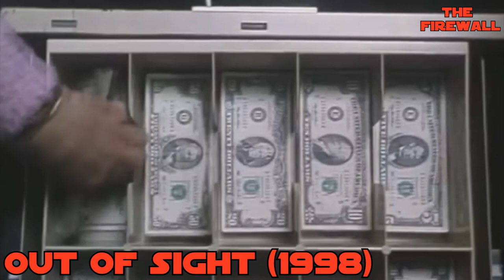Top 10 Steve Zahn Movies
Today (13th November 2021) is the 54th birthday of actor, Steve Zahn. Perhaps best known for his supporting roles,  Zahn's on-screen acting career began with an uncredited appearance on TV series All My Children in 1990, with his feature film debut coming in 1992. His breakout role came in 1994 in romantic comedy drama, Reality Bites. Here are The Firewall's Top 10 Steve Zahn Movies.